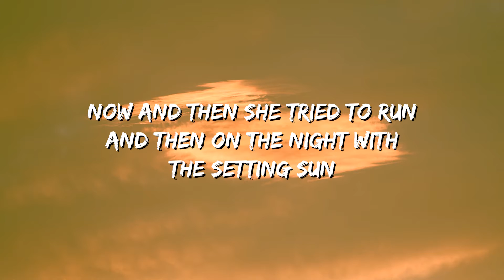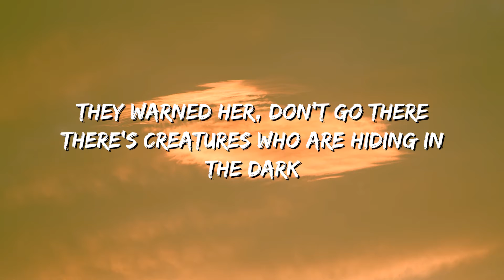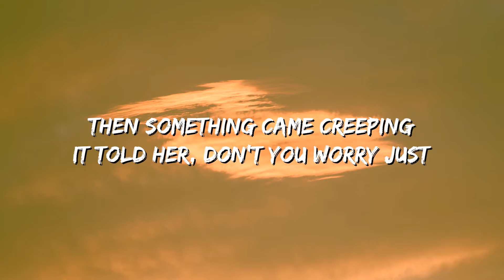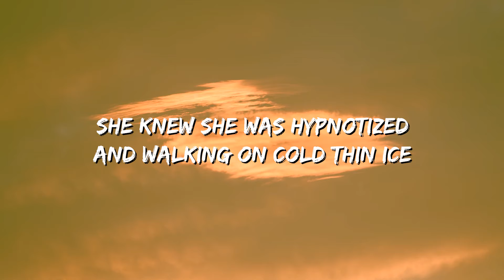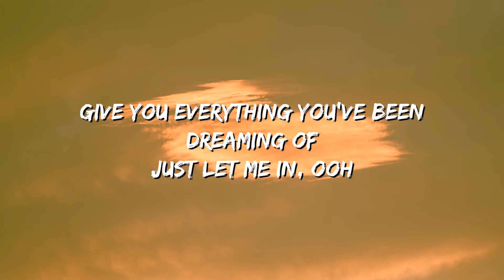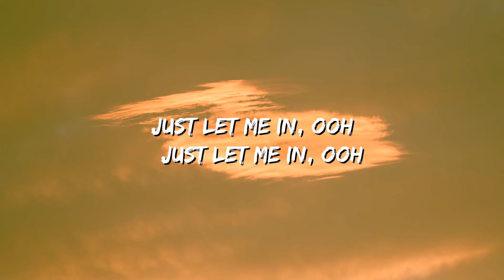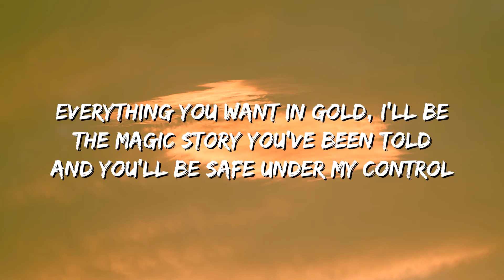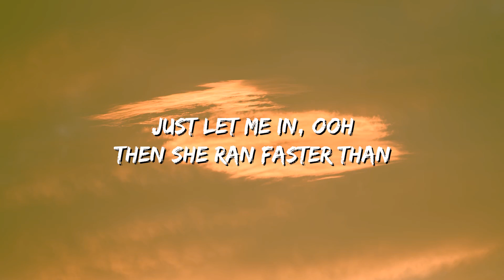Alan Walker, K-391 & Emelie Hollow - Lily (Lyrics)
🎵 Lily (Lyrics): 🎤